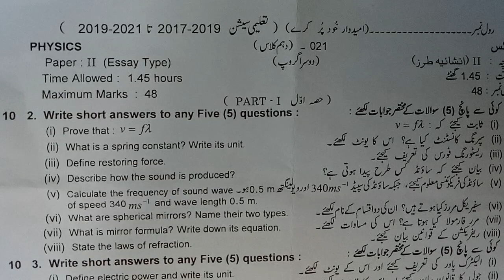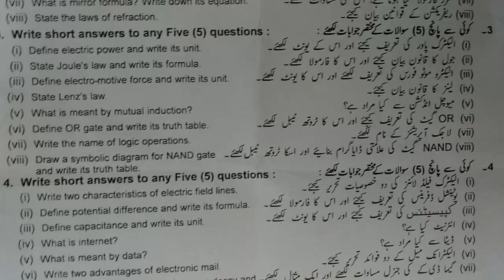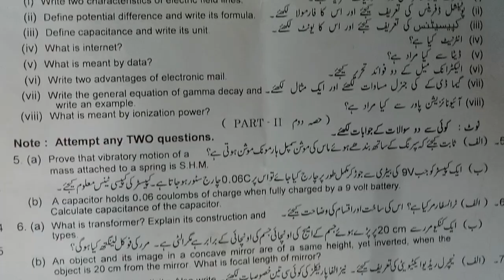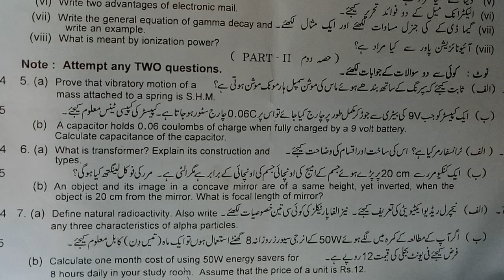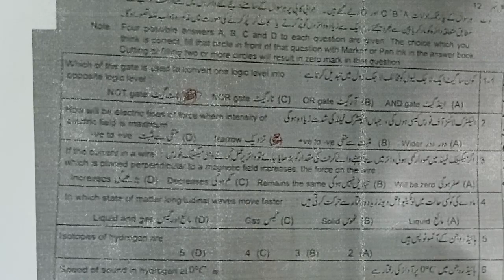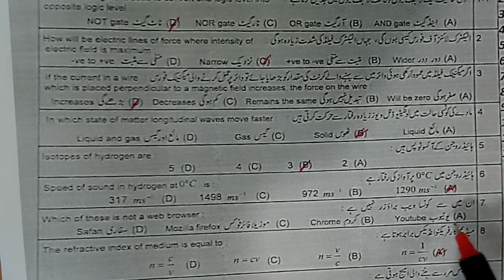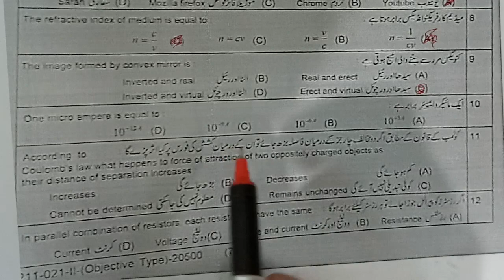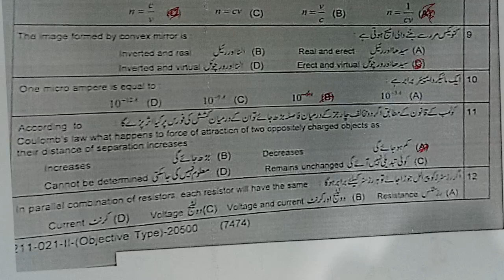Board Paper, 6 August, 2021, 10th Class PHYSICS, Lahore, Sarghodha, Rawalpindi, Key, EVENING,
12th maharashtra board physics paper pattern 2021,
physics paper 2020 mp board,
12th maharashtra board physics paper 2020,
mardan board physics paper presentation,
2019 mp board physics paper,
multan board physics paper 2021,
board paper pattern of physics,
physics pre board paper 2021,
peshawar board physics paper 2021,
pre board physics paper solution,
physics board question paper 2020,
physics board paper 2020 reaction,
rbse 12th board physics paper 2020,
rajasthan board physics paper 2020,
physics board paper solution 2020,
physics board paper solution 2021,
12th science physics board paper solution 2020,
std 12 physics board paper solution 2019,
physics 2019 board paper solution,
class 12 physics board paper 2020 solutions,
physics 2018 board paper solution,
board topper physics paper,
today karachi board physics paper,
up board physics paper 2020,
uk board physics paper solution 2019,
up board physics paper 2019,
uk board physics paper solution 2020,
uk board physics paper 2020,
uk board physics paper solution 2018,
board paper checking video physics,
physics board paper writing,
2nd year physics board paper 2021,
physics 12th board paper 2021,
std 12 physics board paper solution 2020,
12 physics board paper 2021,